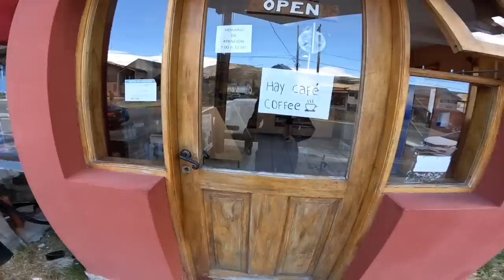We Nearly Dropped Our Motorcycle OFF A CLIFF in Patagonia! 😱🇦🇷 [S3 - E45]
00:00 - Intro
01:16 - Our Route for Today
03:56 - Hitting the Dirt Roads
07:34 - OHHH NOOOOO!
08:44 - We Have To Turn Around...
10:15 - Bumblebee Needs a Fix
12:18 - Hungry!
13:48 - Most Amazing Views in the World
15:32 - Please Give Us Petrol!
18:42 - 14,000 Mile Dance!
20:15 - Riding "The Damned 73"
22:10 - How Sad Is That?
26:45 - Can We Camp Here?

It is day 268 of our Guinness World Record attempt to become the Youngest Pair to Circumnavigate the Globe by Motorcycle! In this episode we attempt to explore the mountain roads of the Los Glaciares National Park, but strong winds and narrow gravel roads put us in a dangerous situation.

⛺️ CAMPING GEAR ⛺️
Sleeping Mats